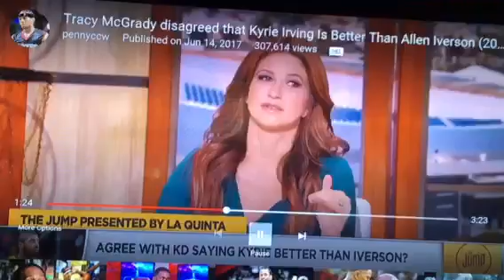Allen iverson or kyrie Irving who’s better?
Allen iverson was better then kyrie Irving in my opinion.